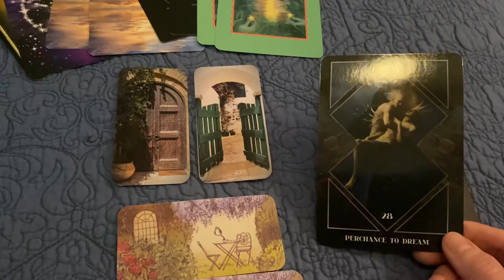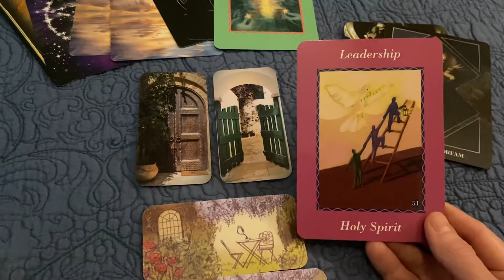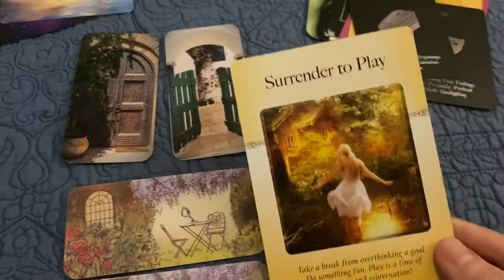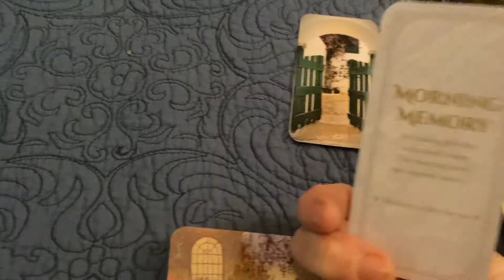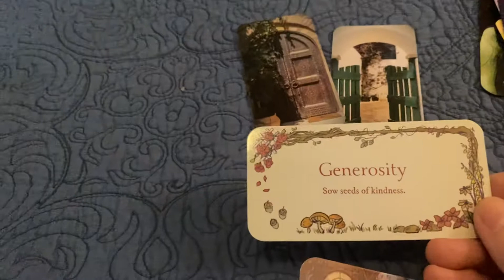Pisces ♓️ What you need to release during the full moon September 2, 2020